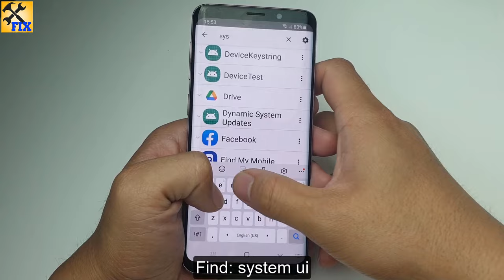How to Hide the Wifi icon on Status Bar Android